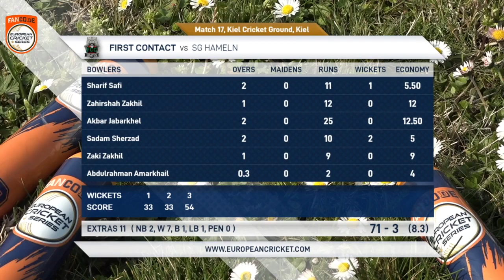Match 17 - SGH vs FCT | Highlights | FanCode ECS Germany Day 5 | Kiel 2021 | ECS21.404